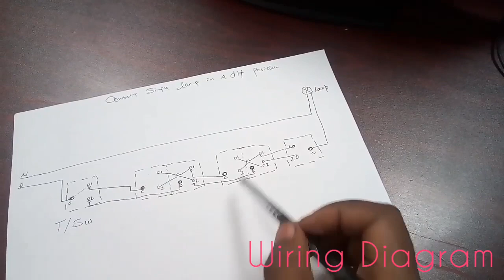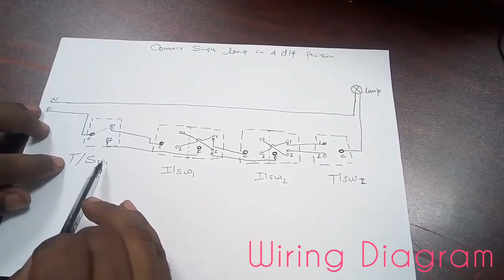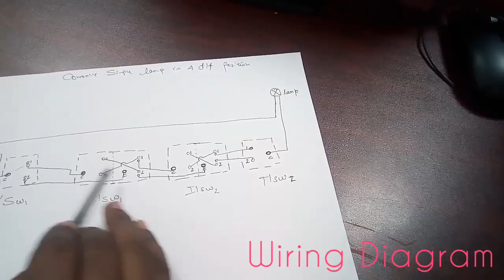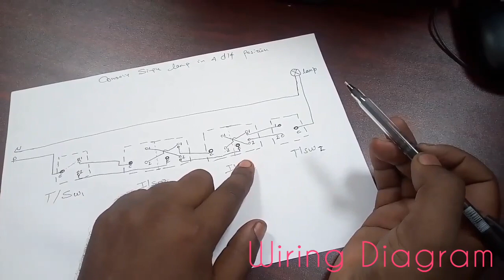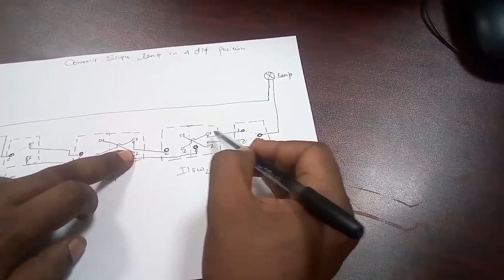Controlling Single Lamp Part 4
Ethio Installation
Electrical wiring Diagram
Electrical Installation
Electrical Practical Work
Single Lamp
Intermidiate Switch
Two two Way Switch
Practical Work
Part 4

Controlling Single Lamp By Using Two two Way Switch and Two Intermediate Switch (Part 4)